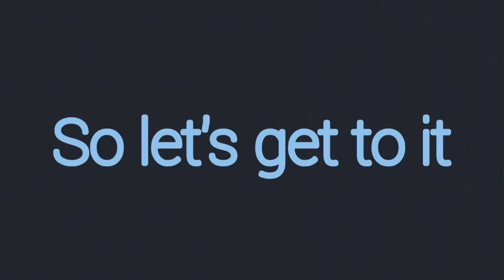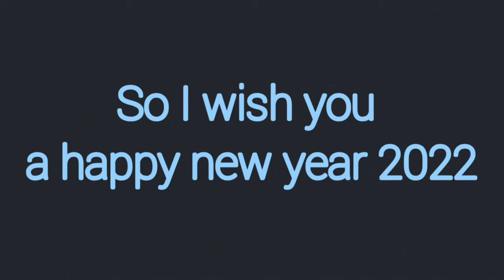TOMY L REWIND 2021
today it will look back on 2021